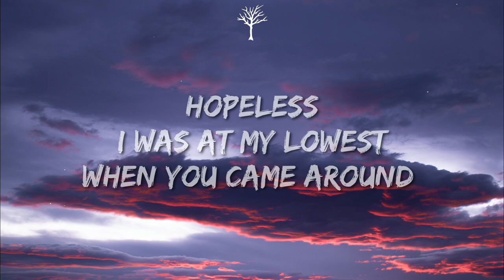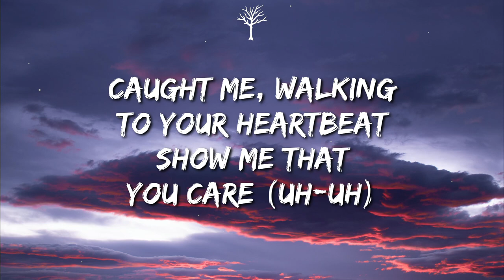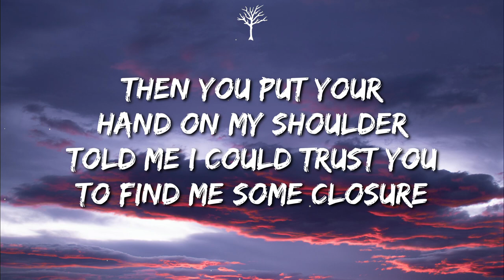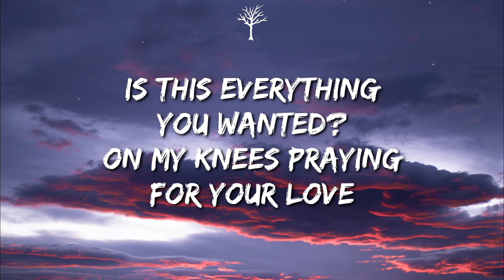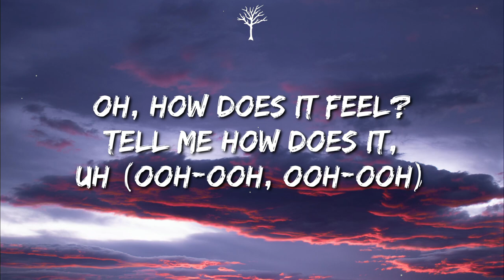Livingston - Religion (Lyrics)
🎤Lyrics:

[Intro]
Ooh
Ooh

[Verse 1]
Hopeless, I was at my lowest
When you came around
Till you told me, that was just the old me
Waiting to be found

[Pre-Chorus]
Then you put your hand on my shoulder
Told me I could trust you to find me some closure
[Chorus]
So I made you my religion, but that wasn't enough
So I made you my addiction, now I can't give you up
Is this everything you wanted? On my knees praying for your love
So I made you my religion, how does it feel to be a god?
Oh, how does it feel? Tell me how does it, uh (Ooh-ooh, ooh-ooh)
How does it feel to be my religion? (Ooh-ooh, ooh-ooh)
How does it feel? Tell me how does it, uh

[Verse 2]
Caught me, walking to your heartbeat
Show mе that you care (Uh-uh)
And when you saw me, I was dying softly
I could feel you starе

[Chorus]
[Bridge]
Uhh, uhh
Uhh, uhh

[Chorus]
How does it feel? Tell me how does it